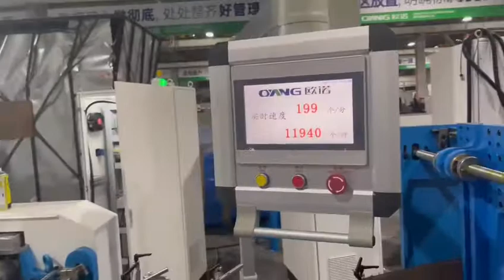B330 Square Bottom Paper Bag Making Machine without handle testing before Delivery